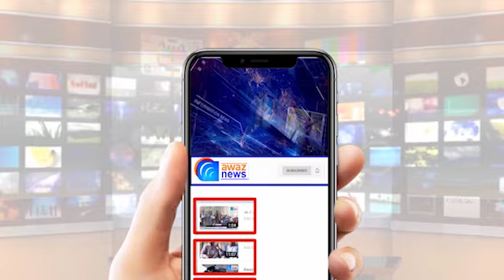Written Test of Qualification of 23 SHOs of Gujarat Police